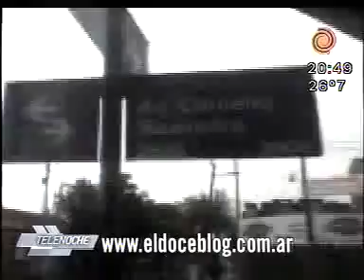lluvias registradas.flv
LLUVIA EN CANAL DOCE BLOG, LLUVIAS EN EL DOCEBLOG